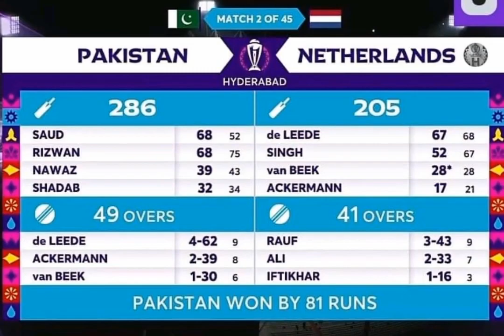cricket world cup 2023 match 2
Icc cricket world cup 2023 match 2 Pakistan 🇵🇰 Vs Nedrland 🇳🇱

Pakistan beat Nedrland by 81 runs
Cricket news today match sports Updates